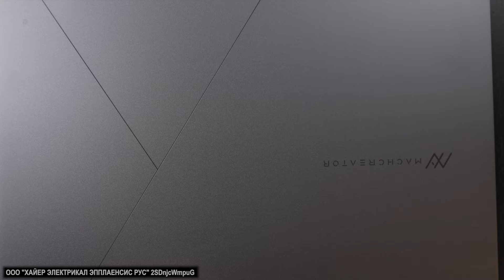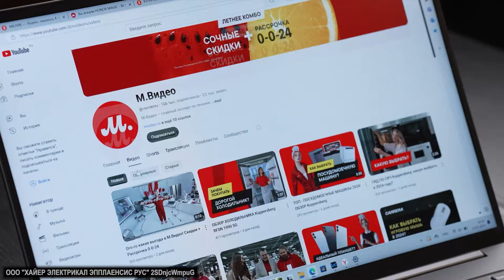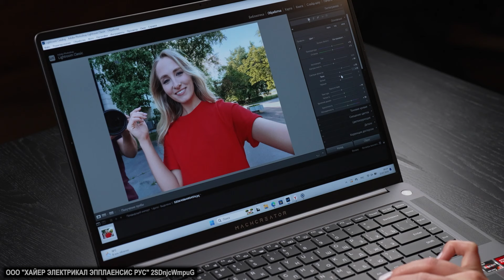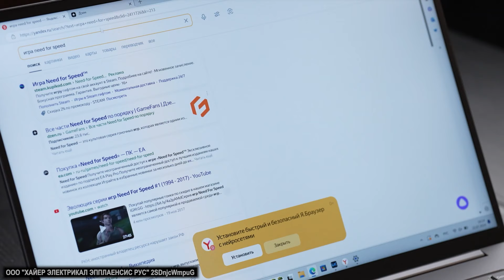ОБЗОР Machcreator Prime X16: топовый ноутбук для работы и офиса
Ноутбуками не только для игр богаты, но и теми, кто ищет хороший аппарат для учебы и офисной работы!  Machcreator Prime X16 — не просто интересен с точки зрения функциональности, но и того, что это новый бренд. Что он обещает в соотношении цена-качество? Детали в обзоре!

00:00 Знакомство
00:16 Что за бренд?
00:59 Дизайн и внешний вид
01:13 Экран
01:37 Видеокарта ипроцессор
02:17 Тестируем
02:58 Преимущество с зарядкой
03:10  Windows 11 Pro
03:18 Итоги